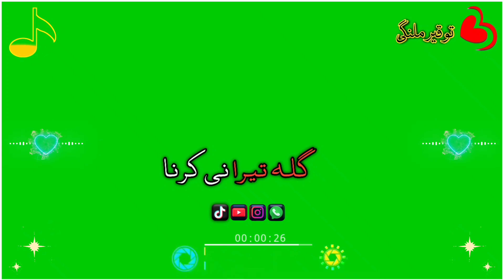New punjabi song | Green screen status | snake video status | tiktok videos